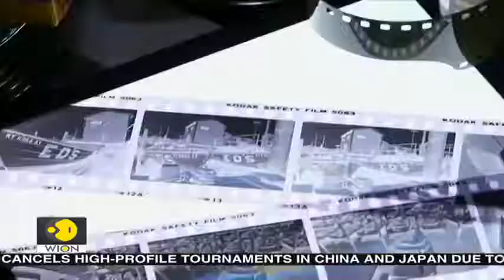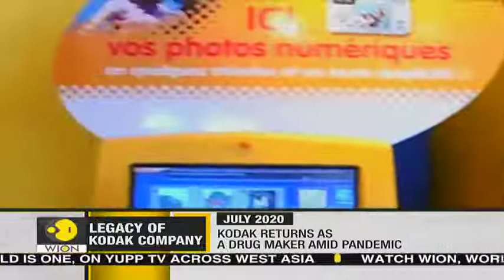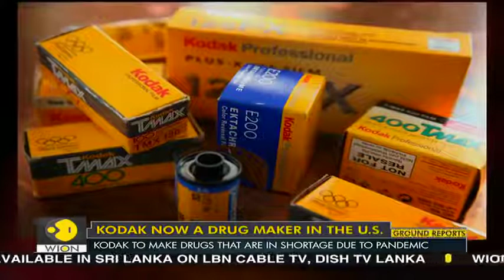Kodak re brands itself as drug maker amid COVID pandemic World News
The Trump administration’s $765 million loan to the Eastman Kodak Co. for its launch of a business making pharmaceutical ingredients sent shares of the iconic camera company soaring.